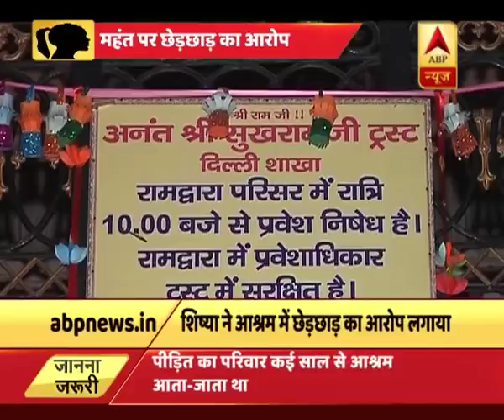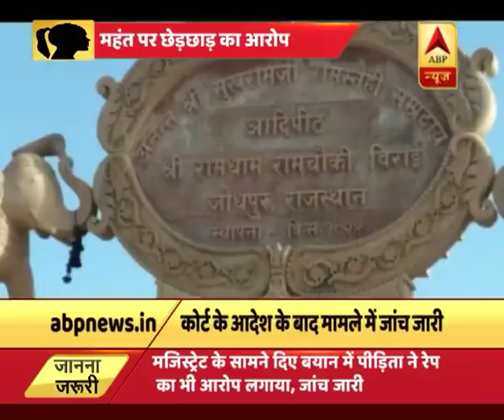दिल्ली: महंत सुंदरदास पर शिष्या ने | ABP News Hindi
दिल्ली: महंत सुंदरदास पर शिष्या ने लगाया छेड़छाड़ का आरोप, पुलिस जांच में जुटी